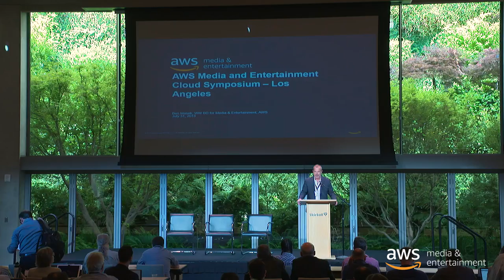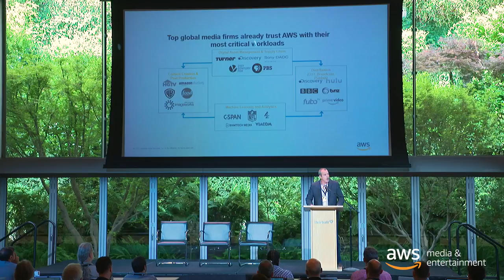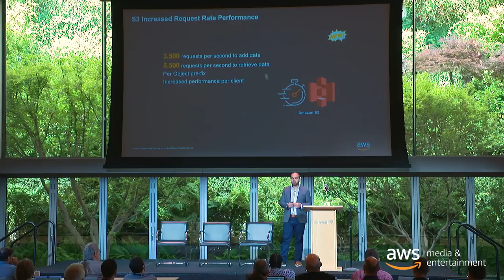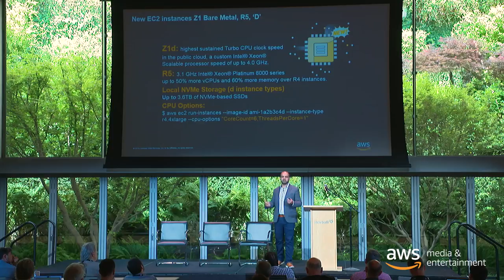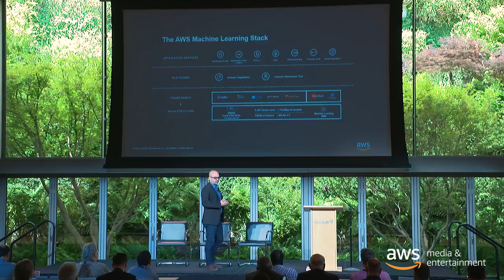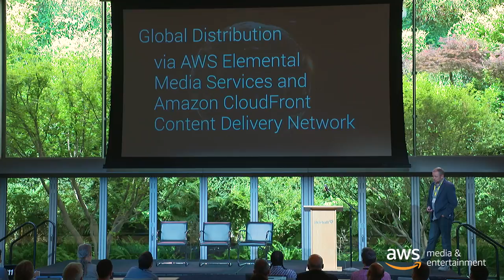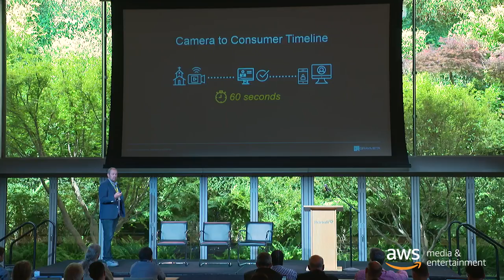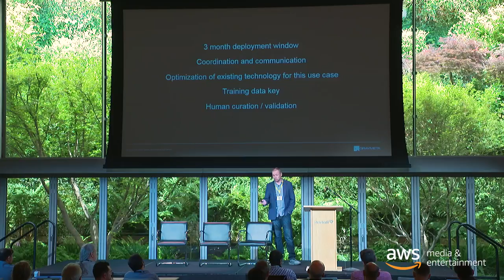Welcome & Keynote: Enhancing the Viewer Experience with Machine Learning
Learn more about the AWS Media & Entertainment Cloud Symposium held in Los Angeles
With the power of machine learning, the Sky News "Royal Wedding: Who's Who" app - built in collaboration with AWS, GrayMeta, and UI Centric - enabled viewers to watch real-time updates of celebrity wedding guests as they entered St. George Chapel on May 19. This exciting Keynote will cover how GrayMeta leveraged Amazon Rekognition for real-time identification of guests and tagging with related information. You will also learn how Sky was able to launch this unique experience in less than four months using AWS Elemental Media Services for live video capture and multiscreen viewing optimization as well as Amazon CloudFront to unify the content for rapid distribution to viewers.